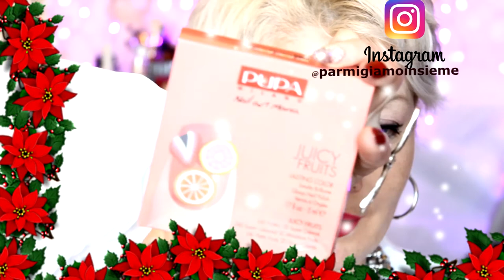La Mia Collezione di Smalti #19